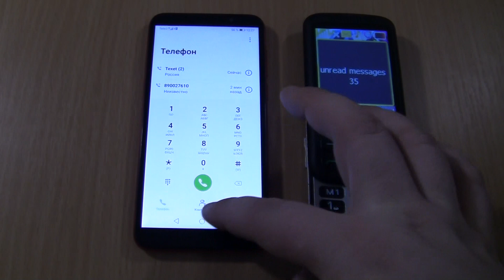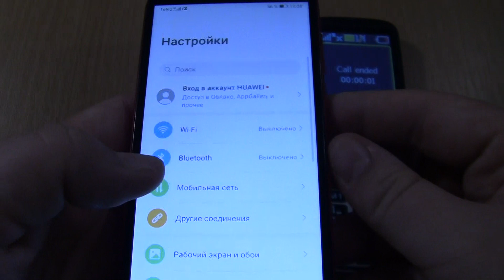Incoming call & Outgoing call at the Same Time HONOR 9S +Texet 502